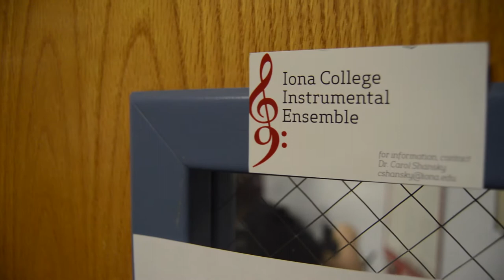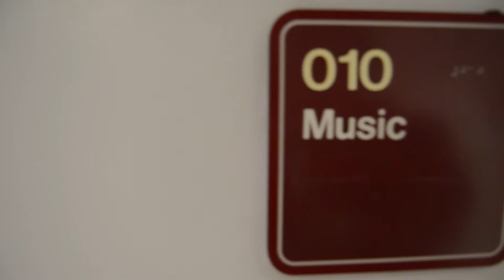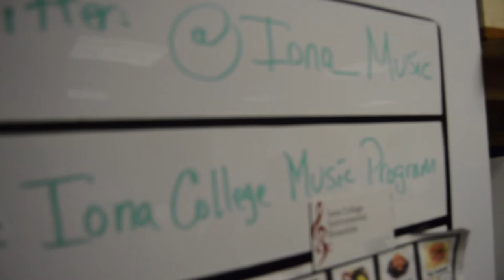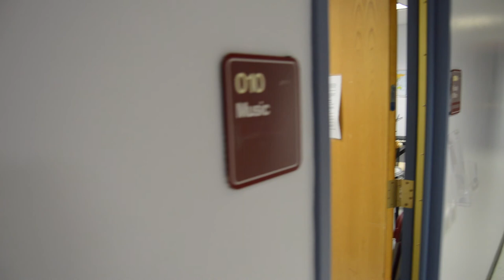Iona College Instrumental Ensemble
ICTV reporter Gus Ramirez had a chance to talk to Dr. Shansky about Iona College Instrumental Ensemble.